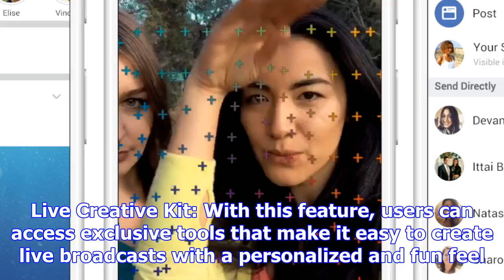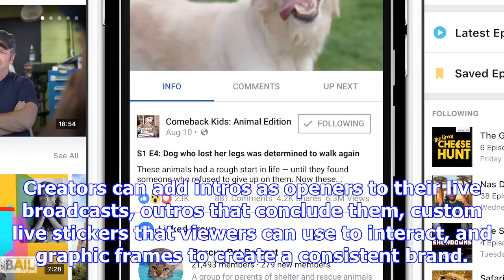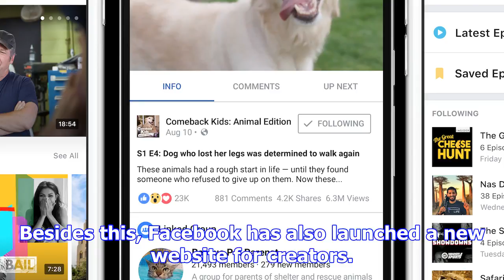Facebook introduces new app for video creators with interesting features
Back in June, it was reported that Facebook is working on an app specially meant for video creators ...